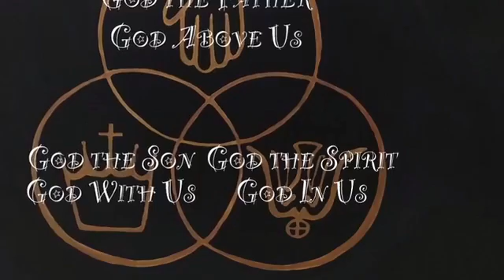God the Holy Spirit: God in Us: The Nature, Substance, and Personhood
Today we discuss the very nature, substances, and personhood of the Holy Spirit.  We talk about how the Holy Spirit is not a new god or a different god but is the same as God one with God because the Holy Spirit is God. God’s Spirit in us, which is an amazing and wonderful truth. The Holy Spirit is not an object, the Holy Spirit is not it, and the Holy Spirit most definitely is not a ghost, because the Holy Spirit is not dead.  The Holy Spirit is alive and well and presently moving in and through us.  Praise be to God.